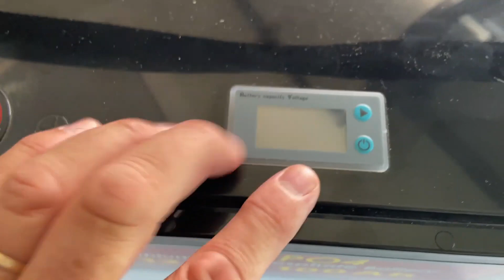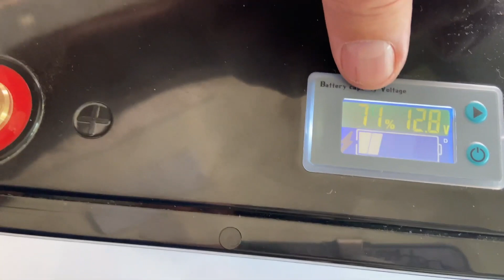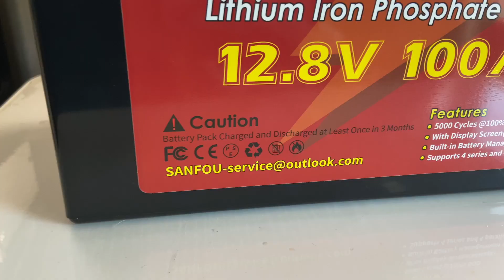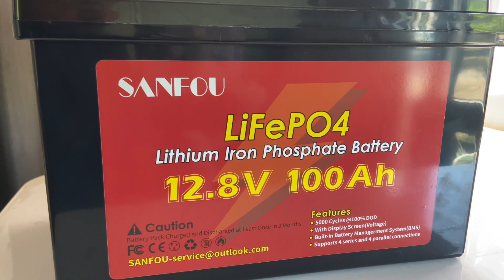BATERÍAS DE LiFePo4 a menos de 230€ (litio) . CONTINUAN BAJANDO LOS PRECIOS. Esta vez han bajado 70€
LINK DE AMAZON

CARACTERÍSTICAS:

DESCRIPCIÓN DE LAS CARACTERÍSTICAS:
Max. Output Power Rate: 1280W
Battery Management System  BMS  Board: 100A
The BMS battery management system provides overheat, short circuit, overcurrent, overcharge and overdischarge protection,which ensure the device is in a safe operating environment.

Cell: LifePO4 Battery
Nominal Voltage: 12.8V
Nominal Capacity: 100Ah
Usable capacity: 100Ah
Energy: 1280Wh
Max.Continuous Charge Current/Discharge current: 100A
Charge Voltage: 14.6V
Cycle life: 5000 Times
Protection class: IP55
Recommend Charging Current: 20A.   Within 0,2C
Max. Charging Current: 50A.   Support 0,5C
Max. Discharge Current: 5 Seconds 200A
Internal Impedance:  menos de 0.2 MΩ
Dimension: L33 * W17,2 * H21,5 cm
Weight: 12.5kg
Battery Pack Case: ABS
Temperature Range Charge： 0℃—45℃
Discharge： -20℃—60℃
Storage：0°C ~40°C    the best storage temperature is 15°C ~25°C, dry storage